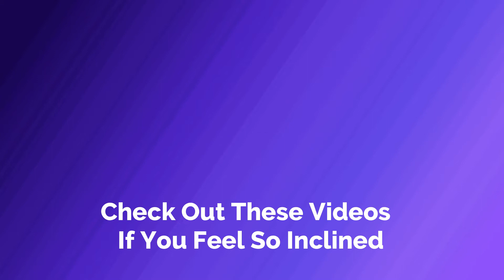Fortune Street Pt1- So Many Low Roles | Polliegon Gaming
It"s time to play the market and make money. Join me as i go up against Bowser, Waluigi, and DK trying to clam victory.